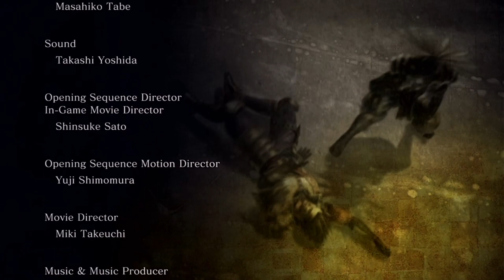Samurai Warriors 2 Part 12 - Keiji Maeda - (Dream) Tournament of Champions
Samurai Warriors 2 continues with the final stage for Keiji Maeda!! The Tournament of Champions is upon us!! Enjoy!!

Visit the artist who does the thumbnail chibi art and check out everything else they can do! It's awesome stuff! Go check it out!